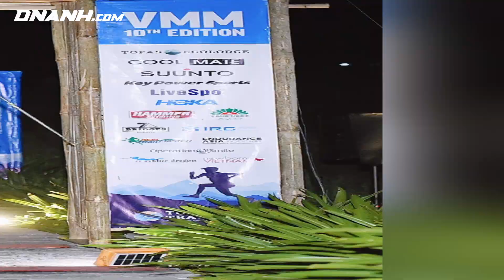Hành trình trinh phục VMM 100 là một cuộc phiêu lưu đầy thử thách | Đào Ngọc Anh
Hành trình trinh phục VMM 100 là một cuộc phiêu lưu đầy thử thách và khó khăn, dành cho những người yêu thích thể thao địa hình và muốn thử sức mình trước những thử thách đầy thử thách.

VMM 100 là cuộc đua chạy bộ dài 100km qua các núi đồi và rừng núi ở Việt Nam. Điều đặc biệt của cuộc đua này là sự thay đổi liên tục của khung cảnh, khiến người chơi phải đối mặt với nhiều khó khăn và thử thách về thể chất và tinh thần.

Bắt đầu từ cuộc đua ở độ cao trên 1.500m, các vận động viên sẽ phải đối mặt với địa hình đa dạng, bao gồm các con đồi dốc, các con suối và ao hồ lội lượt và vượt qua các đỉnh núi nổi tiếng như Fansipan hay Pu Ta Leng với độ cao trên 3.000 m.

Một hành trình trinh phục VMM 100 sẽ đòi hỏi sự tập trung và sức bền vật chất, cũng như tinh thần kiên trì và can đảm. Những cảm giác căng thẳng, mệt mỏi và đau đớn đôi khi là không thể tránh khỏi trong suốt hành trình. Tuy nhiên, khi vượt qua được những thử thách khó khăn, sẽ là sự thỏa mãn và niềm tự hào khó tả cho bất kỳ ai có cơ hội tham gia cuộc đua này.

Điểm trọng yếu trong hành trình trinh phục VMM 100 là sự chuẩn bị tâm lý và kỹ thuật chu đáo. Người chơi cần phải có một phương án chiến lược và một chiến thuật đấu tranh cho từng đoạn đường để có thể tiết kiệm năng lượng và đạt được kết quả tốt nhất.

Trong cảm giác vất vả khó khăn, người chơi phải vượt qua sự đau đớn trong cơ thể và tràn đầy đam mê, quyết tâm mang đến cho mình kỷ niệm không thể quên được với hành trình trinh phục VMM 100 này.
Vì sự sức khỏe của bạn,
Đào Ngọc Anh Clinic

Chạy bộ đúng cách:
 • Khám phá tư thế chạy bộ đúng cách
Lợi ích chạy bộ:

 • Chạy bộ tác dụng gì: 6 lợi ích của ch...
Sống khỏe mỗi ngày:

 • 6 thói quen uống nước giúp bạn khoẻ m...

© Bản quyền thuộc về Dao Ngoc Anh Official
© Copyright by Dao Ngoc Anh Official ☞ Do not Reup